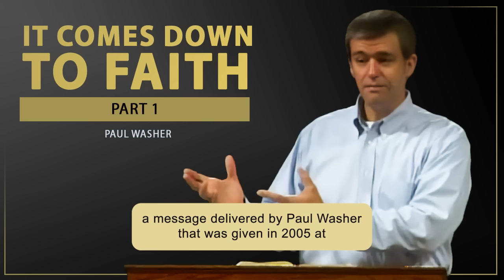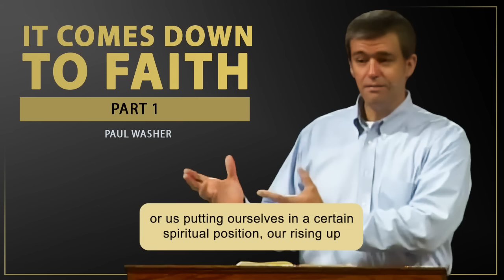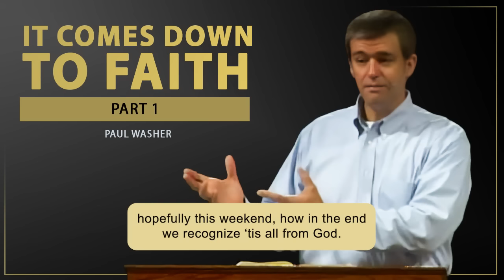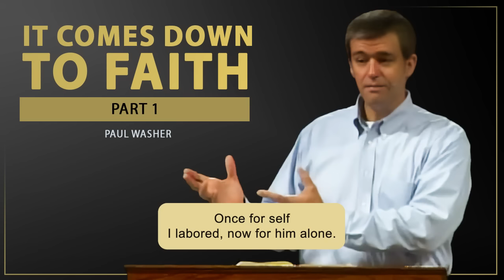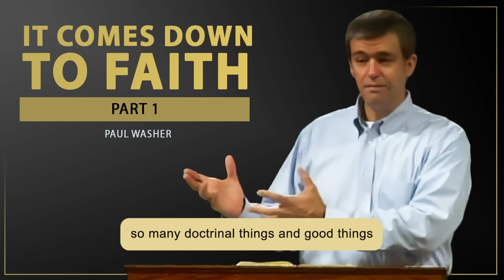It Comes Down To Faith (Part 1) - Paul Washer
This sermons cassette bears the title, "By Faith, (Part 1)", and features a message delivered by Paul Washer that was given in 2005 at what was then Highway M. Chapel, where Bob Jennings pastored. This is part one of a four part series.

You say, “Yes, it comes down to obedience.” No. It comes down to faith. It comes down to faith. - Paul Washer

For more resources by Paul Washer visit @Heartcrymissionary